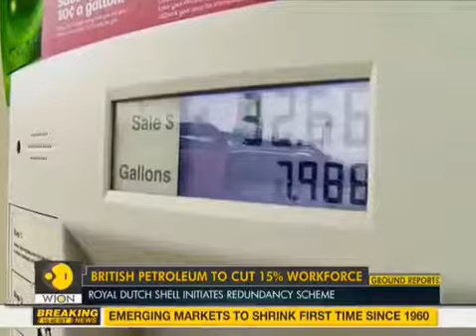Oil giant British Petroleum to lay off 10,000 employees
The total people to be laid off represent 15 per cent of the 70,000 strong global workforce of the oil giant.